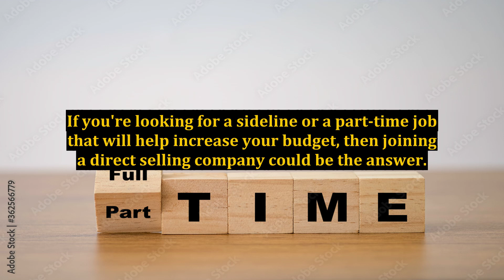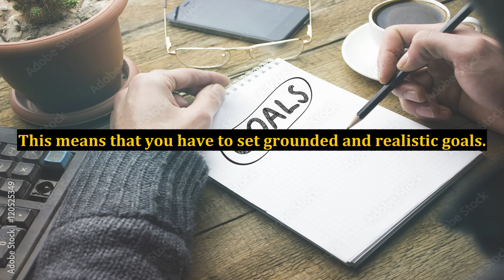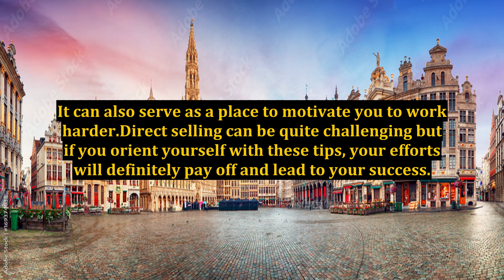Direct Selling - Top Tips From Direct Selling Leaders